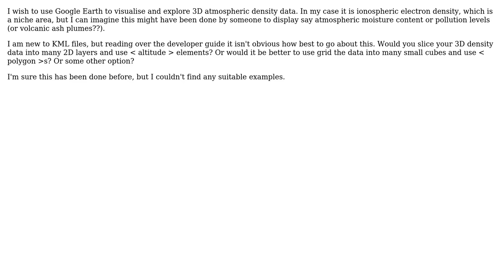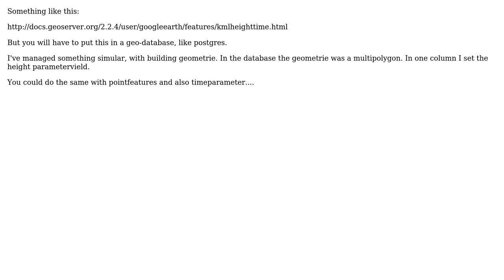GIS: What KML features are suitable to display 3D atmospheric density data using Google Earth?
With thanks & praise to God, and with thanks to the many people who have made this project possible! | Content (except music & images) licensed under CC BY-SA | Music | Images & others | With thanks to user Taeke van der Laan user PolyGeo user Joseph user Bogdanovist and the Stack Exchange Network Trademarks are property of their respective owners. You are responsible for your own actions.